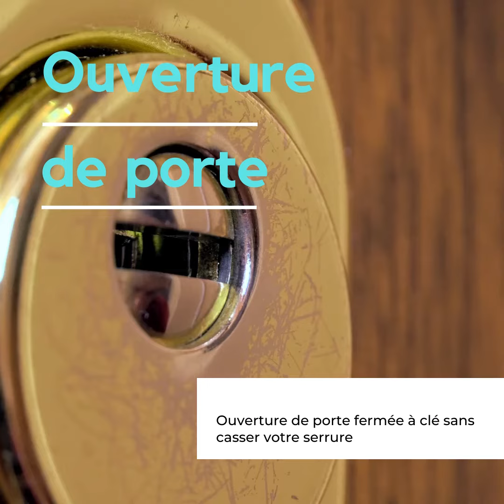changement serrure Fichet paris 15 - prix par téléphone 01 86 61 53 15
Vous habitez Paris et cherchez le meilleur artisan serrurier de Paris, il doit être agréé assurances et proche de chez vous, car il vous faut l'intervention urgente d'une entreprise de serrurerie à Paris. Vous êtes bloqué devant votre porte d’entrée, car vos clefs sont restées à l'intérieur après que celle-ci se soit claquée après votre passage. Ou bien votre clé s'est cassée dans la serrure. Votre seule préoccupation : comment ouvrir ma porte d’entrée ? Pour faire une ouverture, pas besoin de casser le bâti de votre appartement. Il vous suffira de faire intervenir un de nos nombreux serruriers de proximité à Paris pour que votre porte d’entrée passe de l’état fermé à ouvert. Comme dans la majorité des portes claquées ou fermées vous souhaitez une intervention d'urgence et un serrurier proche de chez vous pour qu'il intervienne en moins de 30 minutes. Chez Étienne Services, nous disposons d’une équipe d’experts serruriers prêts à intervenir en 20 minutes après votre appel sur tout Paris et ses arrondissements. Nous sommes disponibles 24 heures sur 24, 7 jours sur 7, ce qui idéale pour vous dans le cas où vous êtes confronté à une situation d’urgence un week-end ou bien tard le soir. Notre entreprise familiale de serrurerie est aussi disponible les jours fériés.